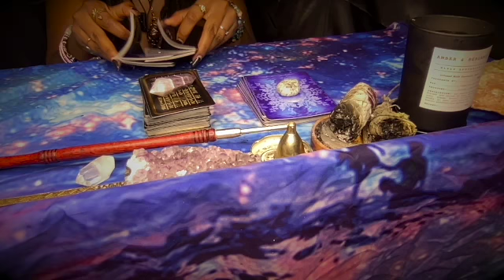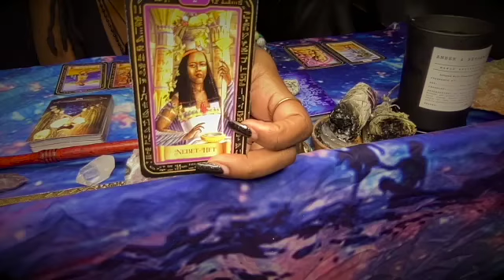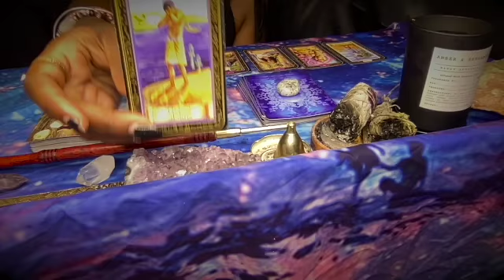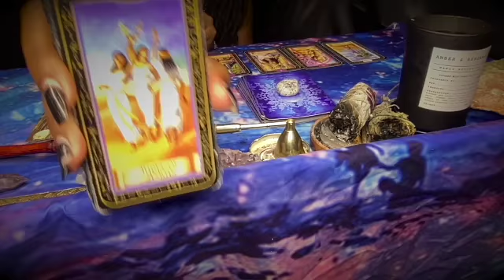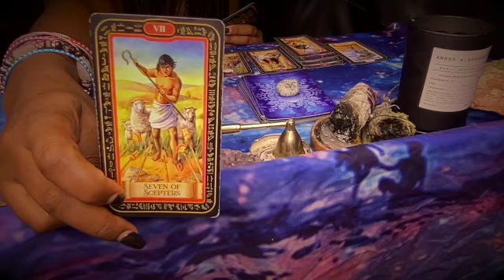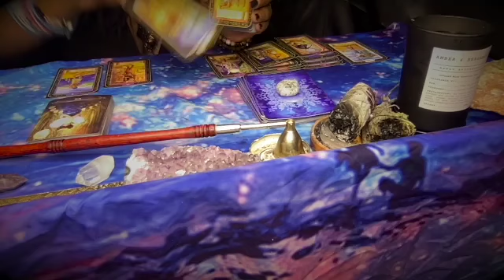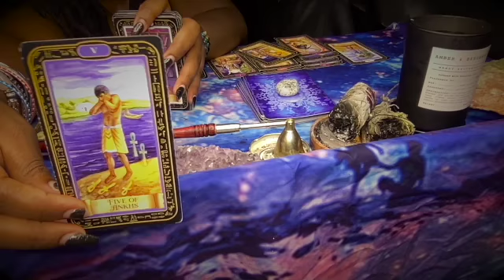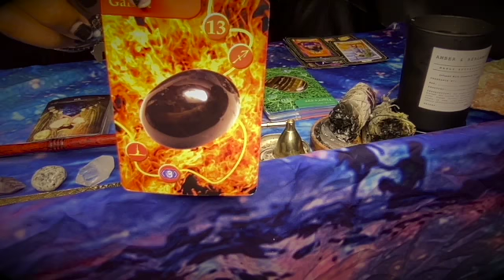FIRE 🔥FRIDAY SAGITTARIUS 🏹|STRONG WILL-POWER AND KEEP HEALTHY BOUNDRIES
0:00 MOON CYCLE
0:38 KEMETIC
9:29 GEMS
10:11 OUTRO

𓂀 Welcome Soul Tribe 🌬🌊 🌱🔥 Personal readings ARE currently CLOSED!!